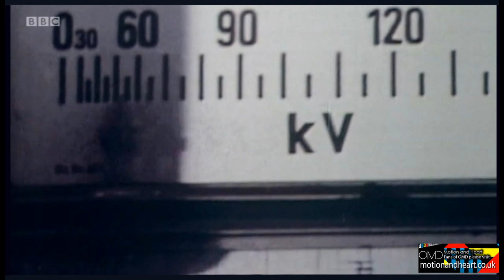OMD on Synth Britannia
Orchestral Manoeuvres In The Dark on Synth Britannia interviews with Andy McCluskey and Paul Humphreys talking about the early days of the synth / Synthesizer